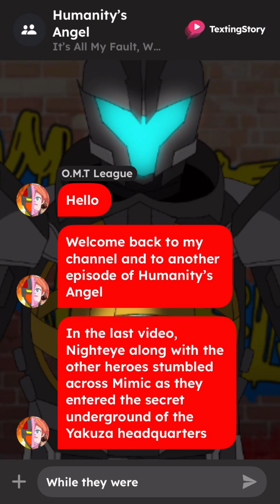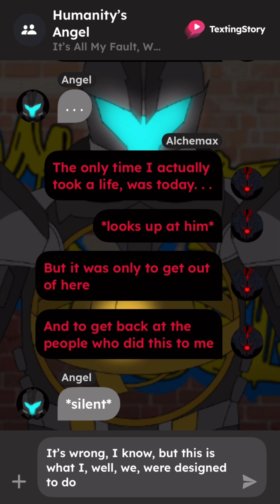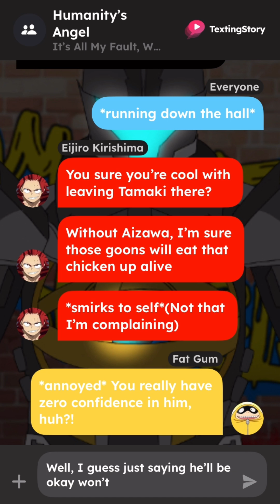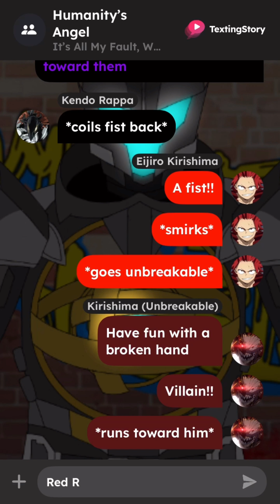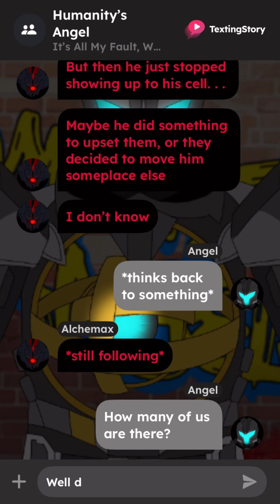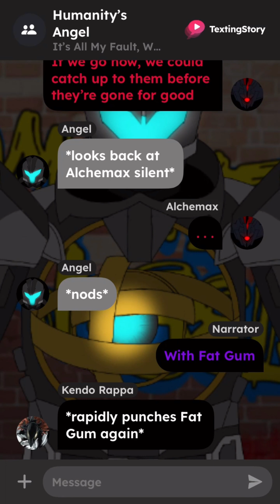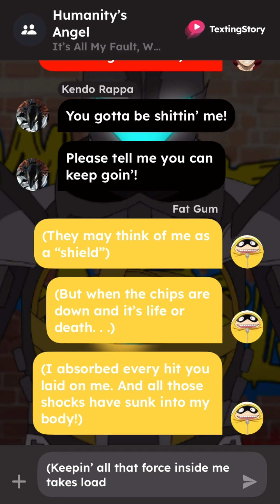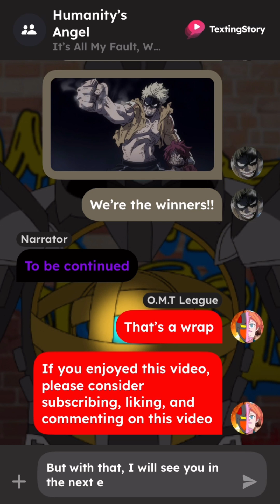Humanity’s Angel EP7: RED RIOT!! I BNHA/MHA Texting Story